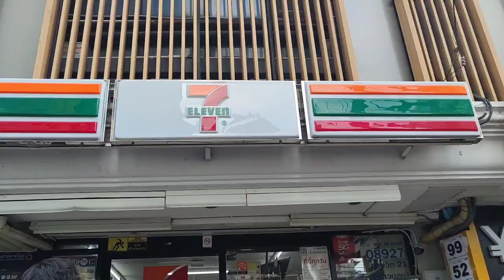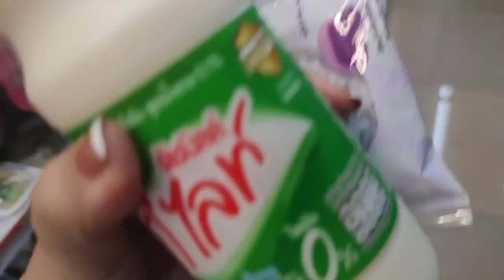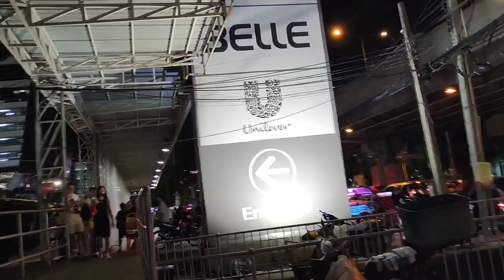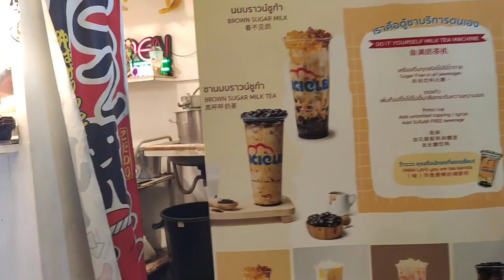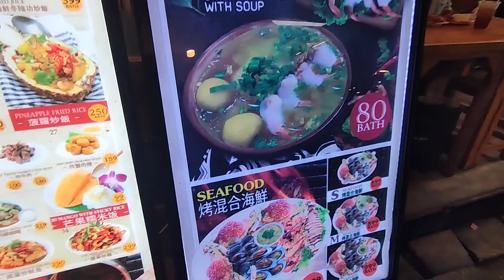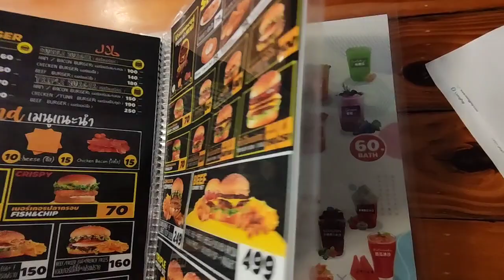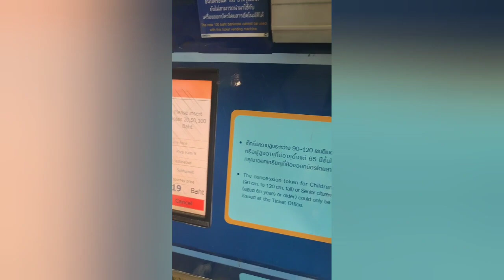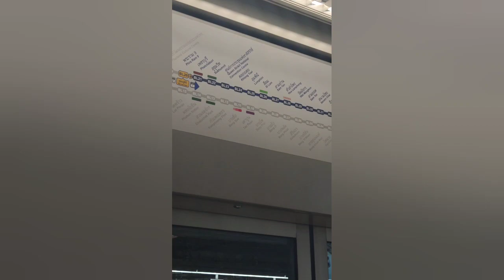BANGKOK DAY 2 Part 3 | THE CONTINENT HOTEL SKY LOUNGE | INFINITY POOL | JODDS FAIR NIGHT MARKET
Dahil may Oras pa, explore natin ang amenities ng @thecontinenthotelbangkok. Let's go to the Infinity pool nila at Apix and Spin's sky lounge. At the @joddsfairnightmarket in bangkok